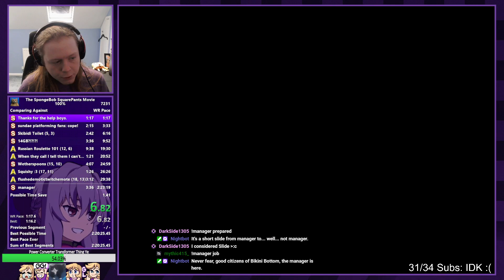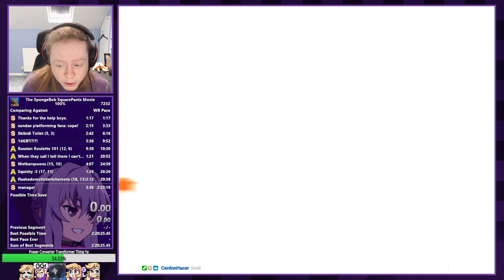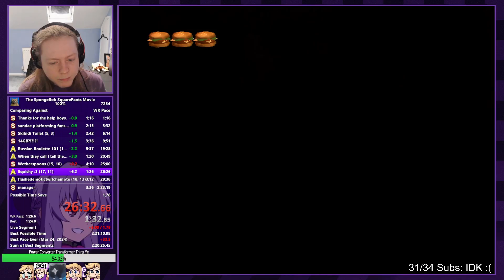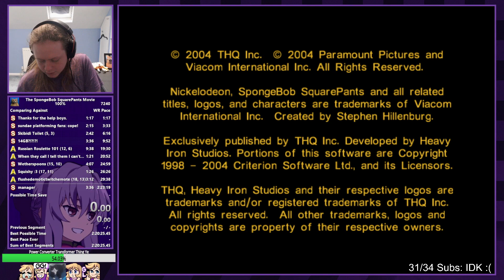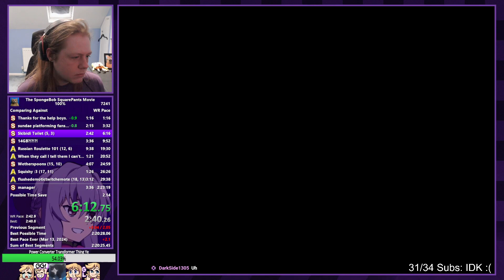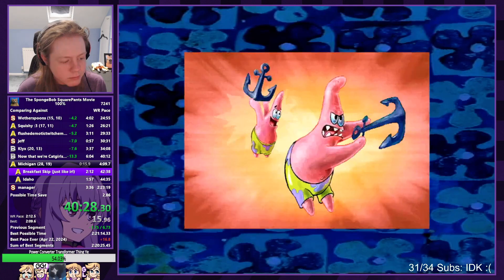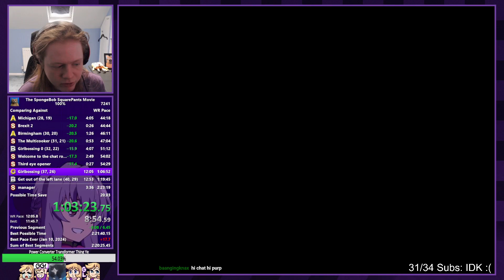Purple_Foundation Stream May 3 2024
DISCLAMER: I am not Purple_Foundation this is for TSSM history. I AM NOT MAKING MONEY OFF THESE VIDEOS, the GOOFY GOOBER ROCK song is COPYRIGHTED, and there is to much SWEARS therefore no money can be made.

origanal title: Hundo Day 79 - Family Guy Back to the Multiverse Speedruns... SIKE!